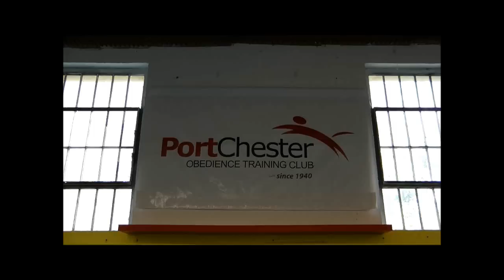Novice recall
Novice Recall, 2 views.